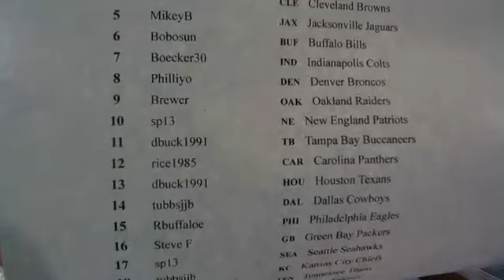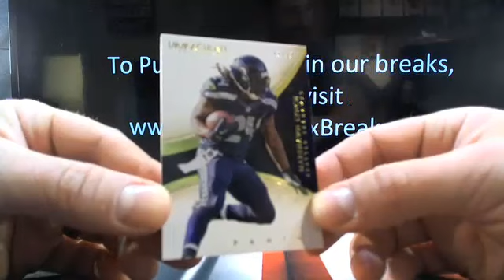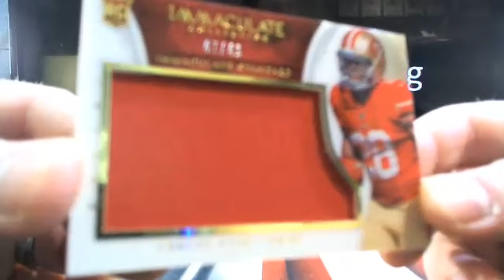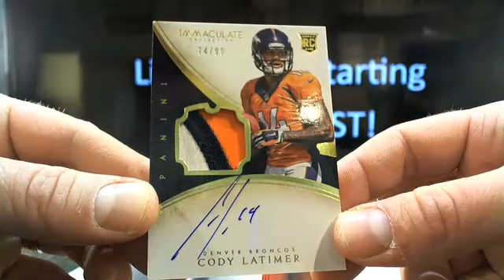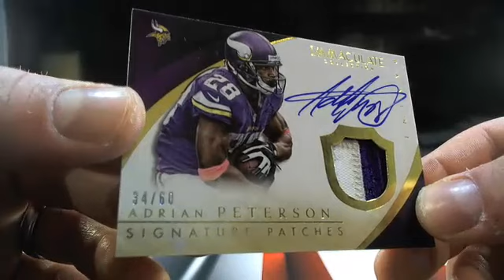UltimateBoxBreaks.com: 2014 Immaculate Football Case 4 Box Break 4